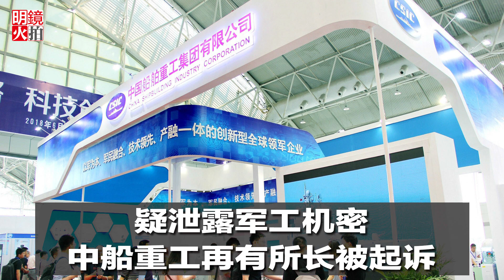新闻时时报 | 疑泄露军工机密，中船重工再有所长被起诉（20181229）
负责建造中国首艘国产航母的中国船舶重工集团有限公司（中船重工），近日接连有官员落马的消息传出。据苹果日报援引湖北省纪委的消息透露说，中国船舶重工集团公司第712研究所前党委副书记、所长金焘，因涉嫌职务犯罪被移送检察机关审查、提起公诉。外界指，金焘是参与中国航母最机密技术的资深研究人员、高级干部，极有可能泄露中国国产航母机密。

01：00 天下看北京（周二四）
03：00 澳洲看天下（周六）| 专栏节目**（周日）
09：00 明镜书刊（周六）| 留学生（周日）
10：00 纽约看天下（周一至周四）| 中国研究院（周五）
11：00 明镜编辑部（周一至周四）| 芝加哥看天下（周六）| 伦敦看天下（周日）
13：00 人文历史节目***（周六）| 文革史记（周日）
15：00 南央讲故事（周日）
15：30 大事小评（周五）
17：00 明镜焦点/明镜连线
21：00 华盛顿看天下
22：00 台北看天下
23：00 财经全观察（周一二四五）
不定时：点点今天事（每日）
**专栏包括：刘仲敬思想，寻找大饥荒、慢山微语、巴黎艺术
***历史包括：历史明镜、友渔读书、人生之中、网言网事

03：00 生活在海外（周二五六）
04：00 世界新闻
05：00 中国新闻
06：00 今日华尔街
07：00 全球新闻连报（每日）
14：00 华尔街电视新闻
15：00 美洲新闻
16：00 中国新闻2
18：00 今日华尔街2
19：00 全球新闻连报2（每日）